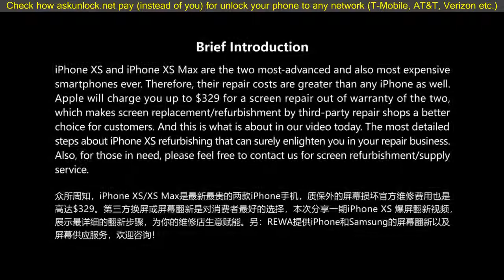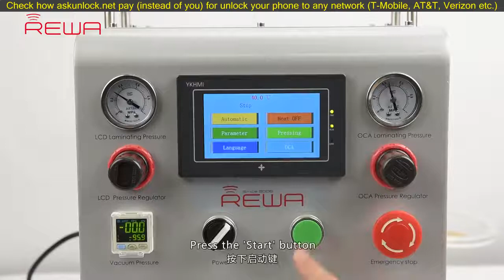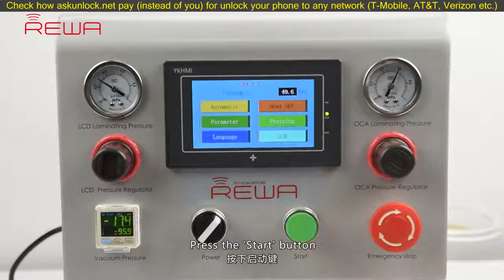iPhone XS/XS Max Broken Screen Glass Only Repair - Step By Step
iPhone XS/XS Max Broken Screen Glass Only Repair - Step By Step. iPhone XS and iPhone XS Max are the two most-advanced and also most expensive smartphones ever. Therefore, their repair costs are greater than any iPhone as well. Apple will charge you up to $329 for an iPhone Xs broken screen glass repair out of warranty of the two, which makes iPhone Xs screen replacement/refurbishment by third-party repair shops a better choice for customers. And this is what is about in our video today. The most detailed steps about iPhone XS screen refurbishing that can surely enlighten you in your repair business.Also, for those in need, please feel free to contact us for screen refurbishment/supply service.